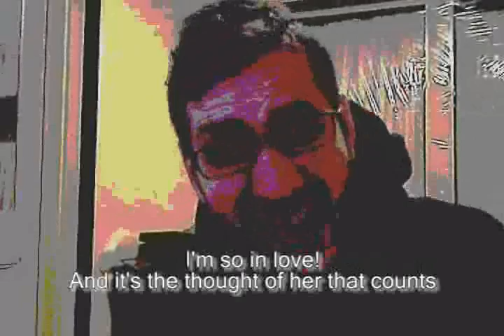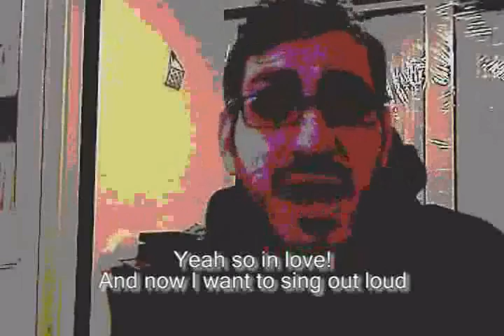Music Lyric Video + Battlefail.net + Filmmakers Wanted!!